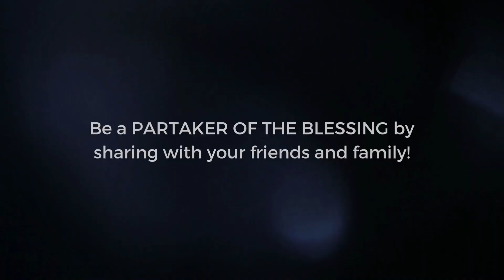GOD HEALED HER BROTHER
परमेश्वर ने उसके भाई को चंगा किया
देवाने तिच्या भावाला बरे केले

Sharing is caring and sharing brings God's blessings to you too for it's more blessed to give than to receive!

बांटने से देखभाल होती है और बांटने से आपके लिए भी परमेश्वर का आशीर्वाद आता है क्योंकि लेने से देना अधिक धन्य है!

आपल्या संपर्कांसह टिप्पणी, लाईक आणि शेअर करणे लक्षात ठेवा. सामायिकरण म्हणजे काळजी घेणे आणि सामायिक करणे हे तुम्हाला देवाचे आशीर्वाद देखील देते कारण ते घेण्यापेक्षा देणे अधिक धन्य आहे!

FOR ACCOUNT TRANSFER:
AXIS BANK
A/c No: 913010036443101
IFSC Code: UTIB0001435
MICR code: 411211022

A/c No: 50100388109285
IFSC Code: HDFC0009507
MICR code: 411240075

Sr. No. 57, Hissa No. 13/6, Shivneri Nagar, Lakdi Vakhaar Road, Near Jyoti Pure Veg, Kondhwa Khurd, Pune - 48